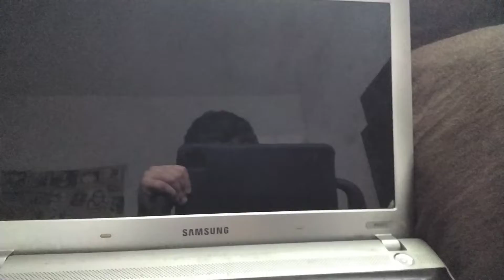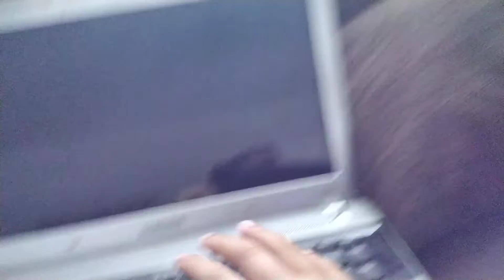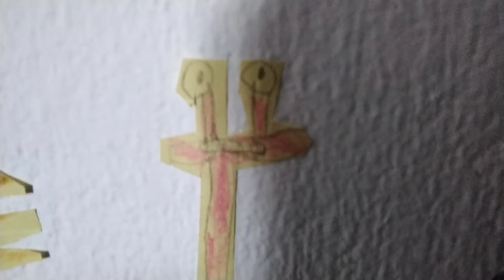mostrando meu notebook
hoje eu mostrei meu notebook